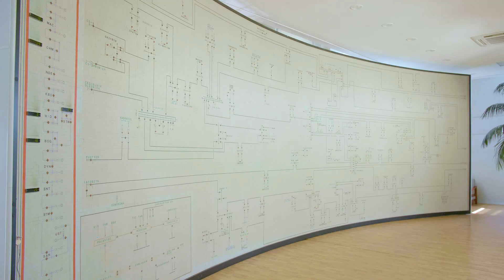Rejon Energetyczny Janów Lubelski